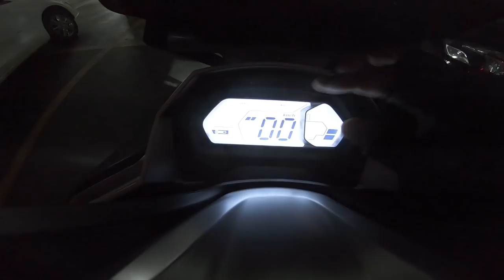Existe opção mais interessante que a Honda CB 500F? [Voltz EV1 - Dia 2]